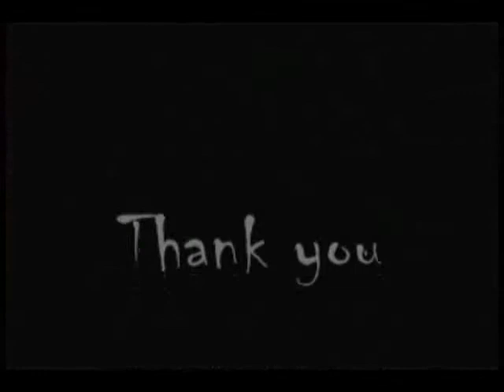The Web - Jim Pace (Magic Trick)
The web is a shocking, exciting magic trick, perfect for tricking girls!
A realistic spider appears on the back of the spectators hand!